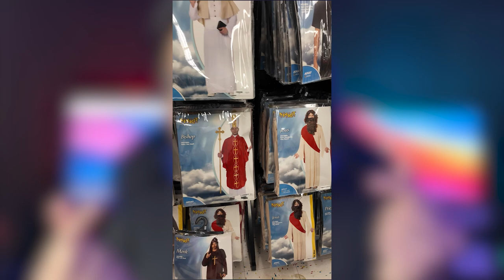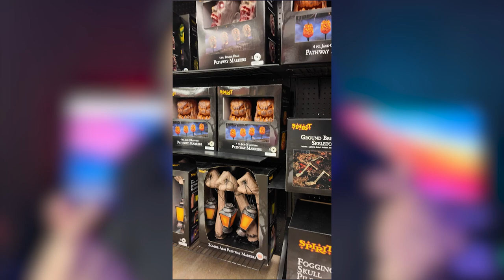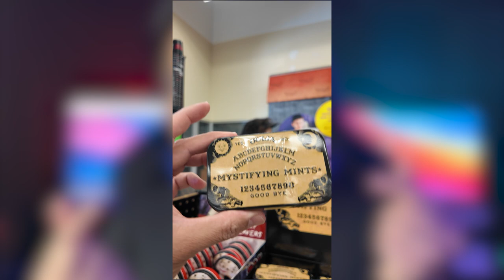Buhay Amerika: Lapit na Halloween! | Vinz Leonardo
Tiktok / Instagram / FB: VINZLEONARDO